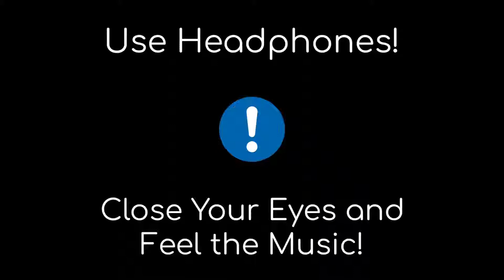Mungda (8D AUDIO) - Total Dham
Song Video Director: Kookie Gulati Music Director: Gourov-Roshin Director of Photography: Keiko Nakahara Choreographer: Adil Shaikh Lyrics: Kunwar Juneja Rap lyrics: Gourov Dasgupta Singers- Jyotica Tangri, Shaan, and Subhro Ganguly Live guitars: Gourov Dasgupta Produced and Programmed by Roshin Balu Mixed and mastered by Aftab Khan @Headroom Studios Original Credits: Music Director: Rajesh Roshan Singer: Usha Mangeshkar Lyricist: Majrooh Sultanpuri Label:: Saregama India Ltd.

CategoryMusicSuggested by saregamaMungda | मूंगड़ा |Total Dhamaal | Sonakshi Sinha | Jyotica | Shaan | Subhro | Gourov-Roshin

Learn moreSongMungda - Total DhamaalArtistJyotica Tangri, Shaan, Subhro Ganguly